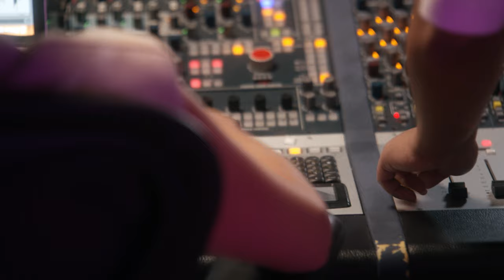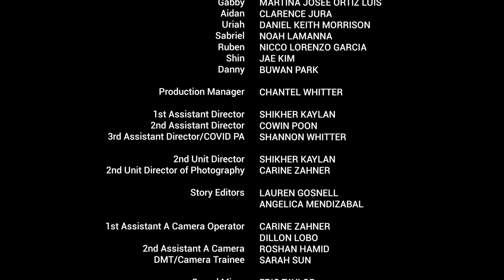Out of Step, Episode 3 | Topline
Tala continues lying to her father and heads to the studio to help Shin, who is ditching his K-pop supergroup, find his truth and go solo.

Topline is a musical dramedy about the world of professional songwriters for young adults. It is a series about growing up, finding the strength to overcoming obstacles and finding the true value of your own voice.

About CBC Gem:
CBC Gem offers the full programming slate, from drama to documentaries to sports. CBC Gem is available for free via Apple TV and Google Chromecast and as an App for iOS, tvOS, Fire TV, Android TV, Android phones and tablets, LG and Samsung Smart TVs, Roku, Xbox One/S/X,

About CBC:
Welcome to the entertainment side of CBC, Canada’s public broadcaster. CBC is dedicated to creating content with original voices that inspire and entertain. Watch sneak peeks and trailers, behind-the-scenes footage, full episodes, original web series, digital exclusives and more.